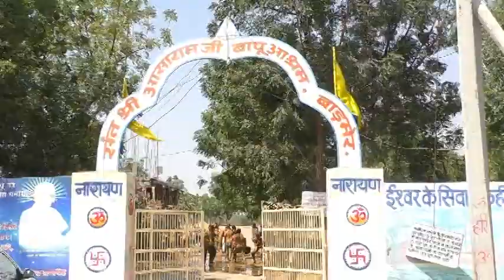होलिकोमहोत्सव || संत श्री आशारामजी बापू आश्रम बाड़मेर(राज॰)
पूज्य संत श्री आशारामजी बापू आश्रम बाड़मेर मे होली के शुभ अवसर पर मंत्रोच्चारण के साथ होलिका दहन किया गया व धुलेंडी के दिन युवा सेवा संघ के सदस्यों व बाल मण्डल के बच्चों द्वारा वैदिक रंगो द्वारा होली खेली गयी |